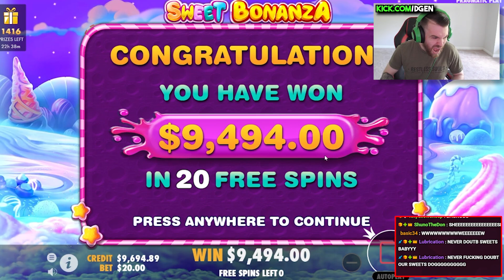*MIRACLE* Sweet Bonanza Slot Bonus Opening!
THE SOLE PURPOSE OF THIS CHANNEL IS TO PROVIDE ENTERTAINMENT.
IF YOU DECIDE TO PLAY, BE RESPONSIBLE AND FOLLOW YOUR COUNTRY'S REGULATIONS.
GAMBLING IS NOT A WAY TO MAKE MONEY, YOU WILL LOSE!

Learn More About Responsible Gambling At ➡ begambleaware